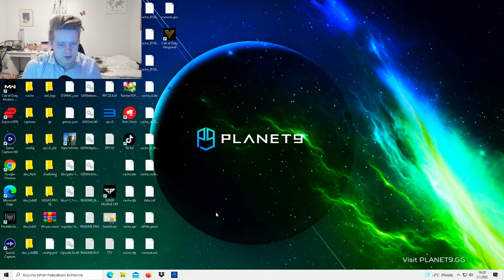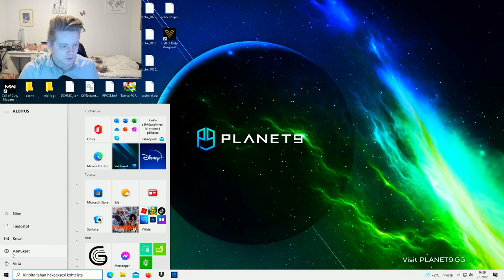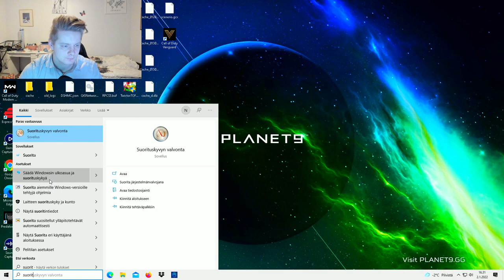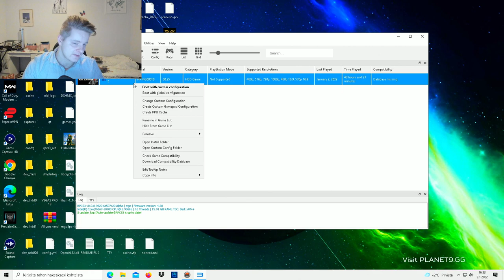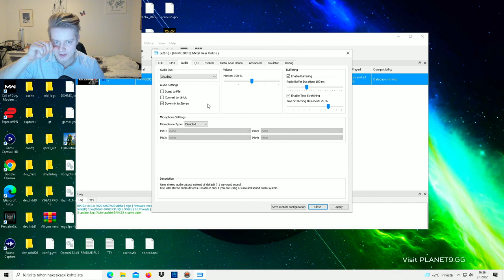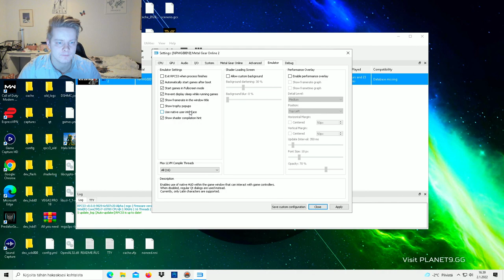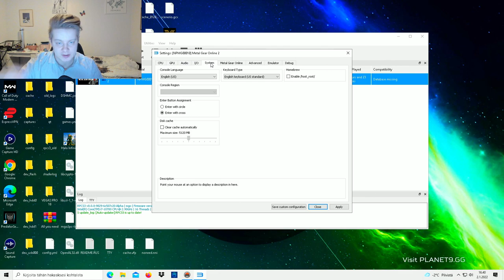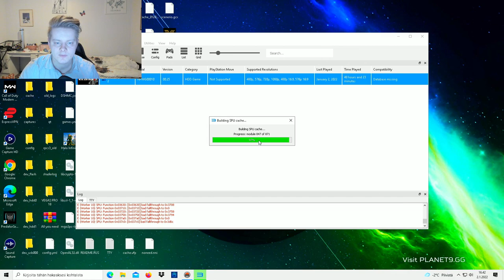Solid007's Best PC Settings & MGO Settings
My PC struggles because its CPU is limited. Thought these settings can help you out tho.

Solid007's PC spec:

CPU: Intel(R) Core(TM) i7-10700 CPU @ 2.90GHz
GPU: NVIDIA GeForce RTX 3070
RAM: 16GB